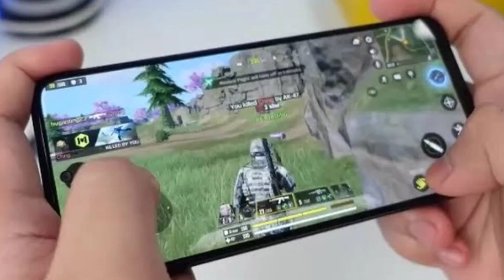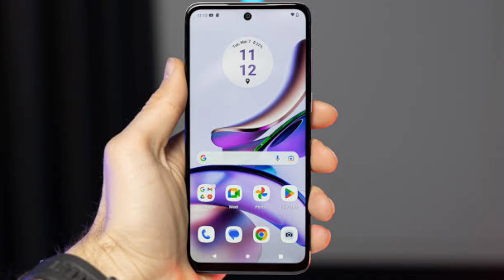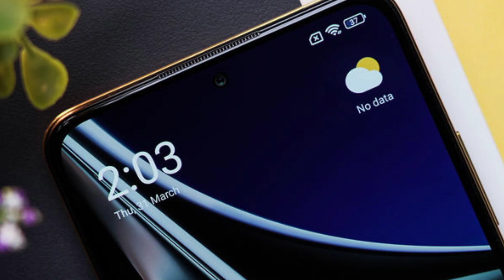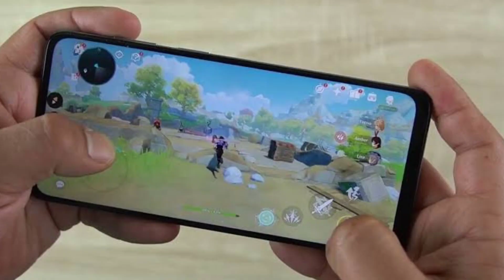Poco X5 5G vs Moto G73 5G Comparison in HINDI | KAUN SA LE?🤔Moto G73 vs poco X5 | Tech Vij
*Motorola G73 5G :

*Poco X5 5G :

poco x5 5g vs moto g73 5g display
poco x5 5g vs moto g73 5g camera
poco x5 5g vs moto g73 5g battery
poco x5 5g vs moto g73 5g antutu
poco x5 5g vs moto g73 5g gaming

Category
Science & Technical